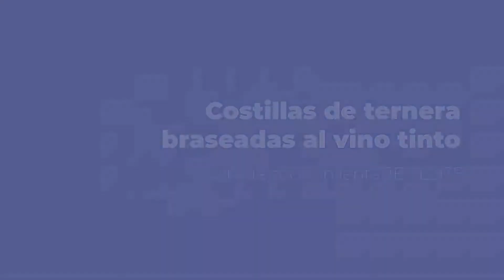Costilla de ternera en olla de cocción lenta de terracota - Olla de cocción lenta Ref. JEOL2135 JATA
Prepararás todas tus comidas en la olla de cocción lenta de terracota con capacidad de 3,5L. De forma rápida, fácil y sana con Jata.

Descubre esta receta tierna y deliciosa en la olla lenta digital de Jata.

✅ Olla de cocción lenta para preparar todo tipo de platos - Ref. JEOL2135
✅ Capacidad 3,5L
✅ Cuba ovalada cerámica en Terracota. Cocina sana y tradicional
✅ Cuba apta para su uso en el horno max 250º
✅ Cuba extraíble para fácil limpieza, apta para el lavavajillas
✅ 3 niveles de calor: alto, bajo y mantenimiento de temperatura
✅ Tapa de cristal
✅ Asas laterales
✅ Indicador luminoso